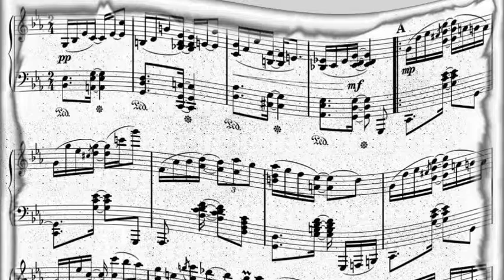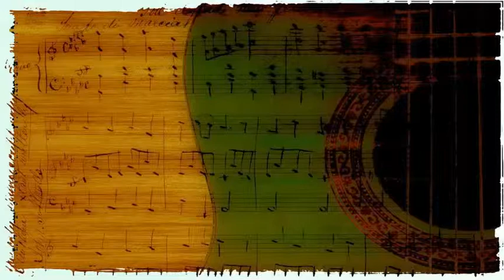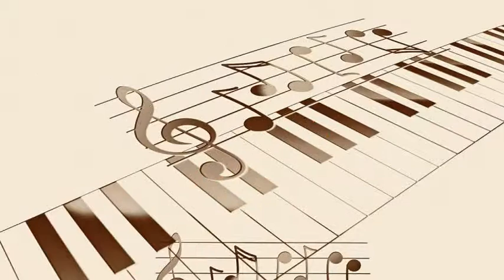Louis Armstrong - Hesitation Blues 1